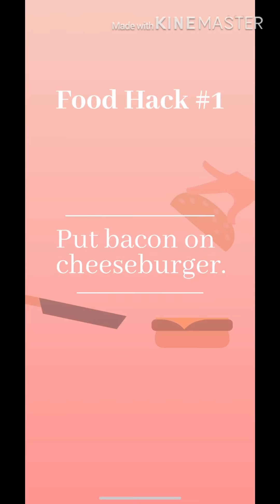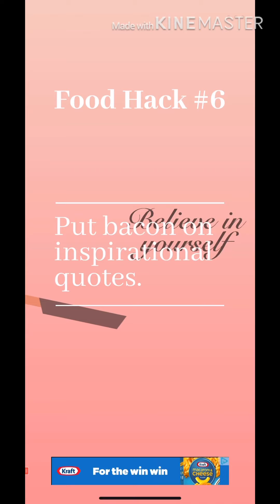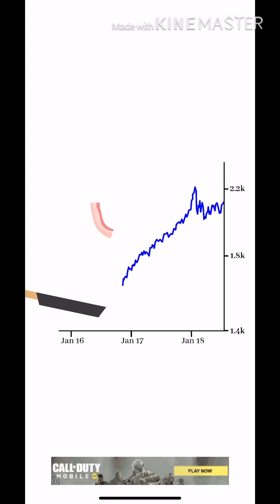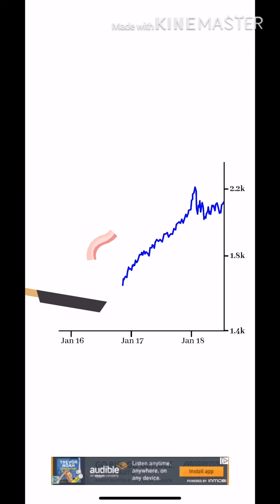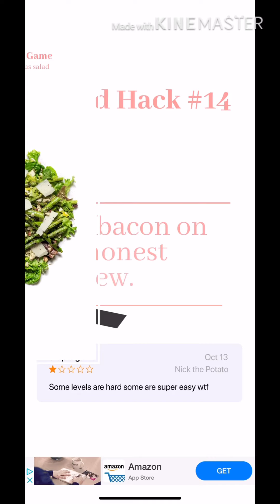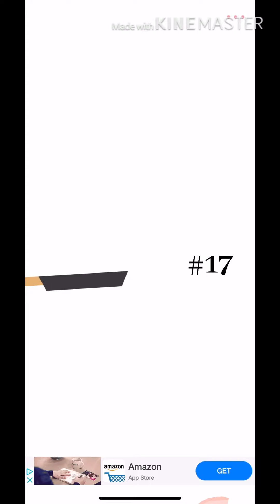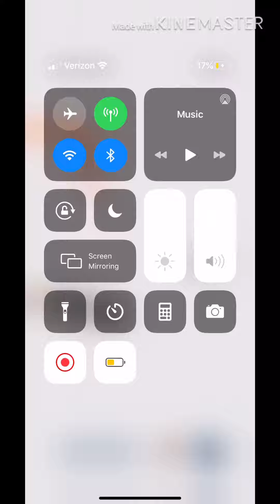Bacon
Please like and sub for new videos